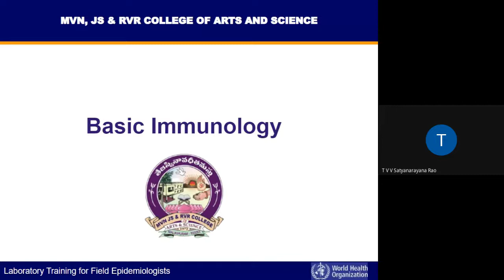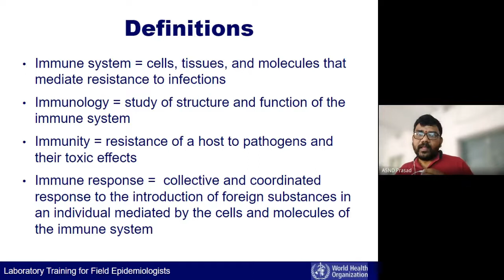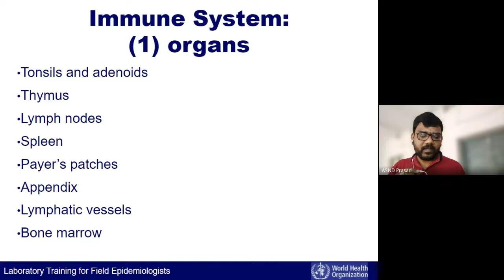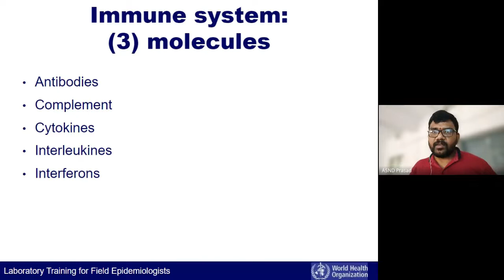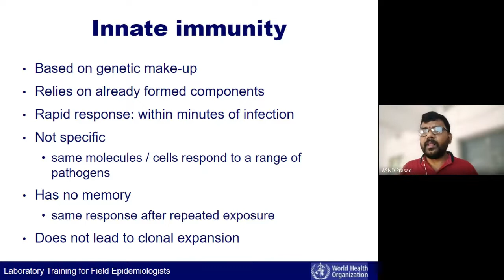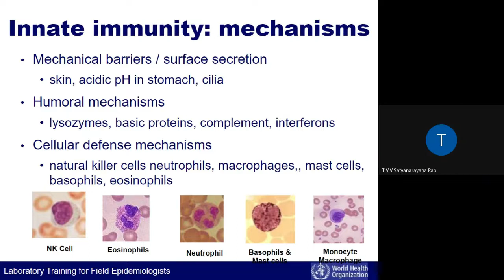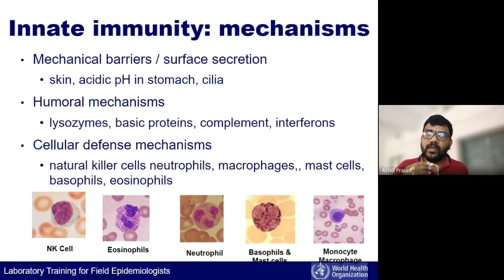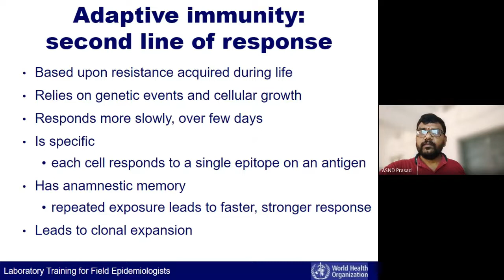Immunity part 2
Chemistry cluster